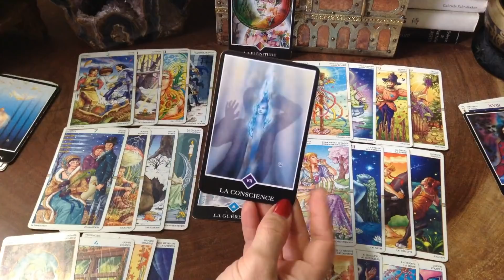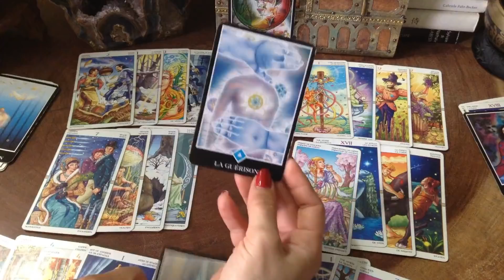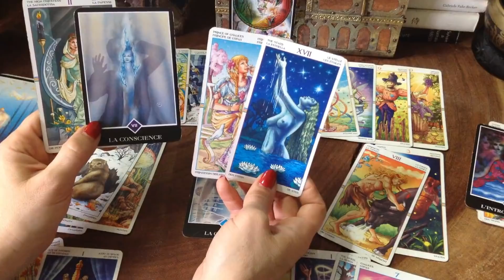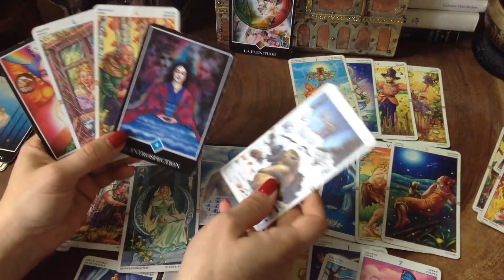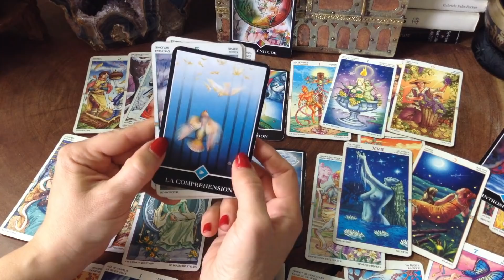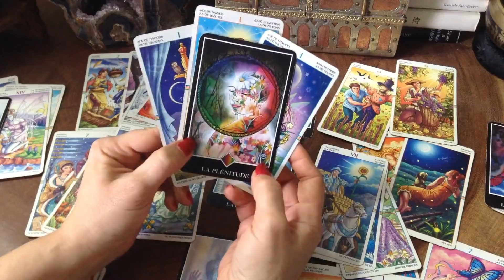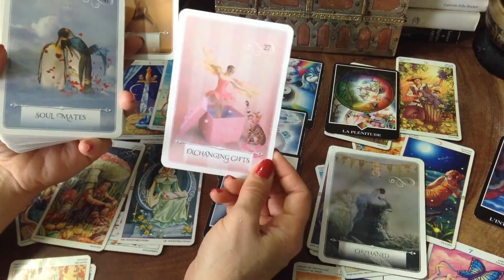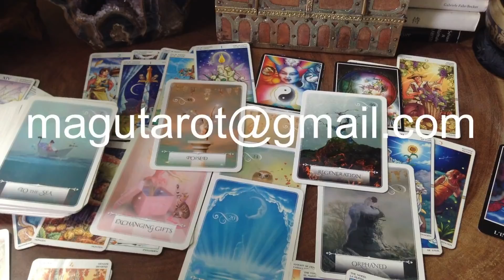1-15 dec 2018 Balance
Bonjour
Je m'appelle Marilyne Voici mon taroscope pour la période du 1 au 15 Décembre 2018
Vous poouvez aussi vous connectez sur la page FB pour avoir des informations sur les tirages
A bientot
Marilyne